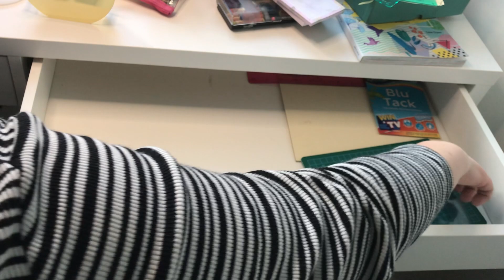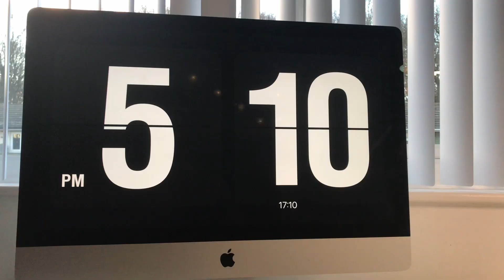New 2023 desk setup and Stationery organisation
hey guys, I know its been a while since you've seen me here on YouTube. I promise I'm still alive, just been on a social media hiatus because I wasn't doing wonders to my mental health. Ive been really busy and decided I needed a break so thanks for sticking around and I hope you enjoy the video.